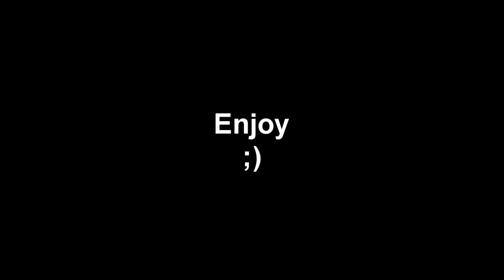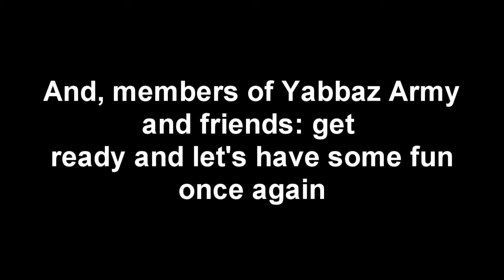MGO is BACK!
Yup, I'm coming back to the game that started my online gaming.

Music - King Bran's Final Voyage - The Witcher 3: Wild Hunt OST

Please show some love and like the video as I put some time into each of them.

All gameplay footage recorded is my own and I did buy the game.

Looking for a cool gaming community to join?